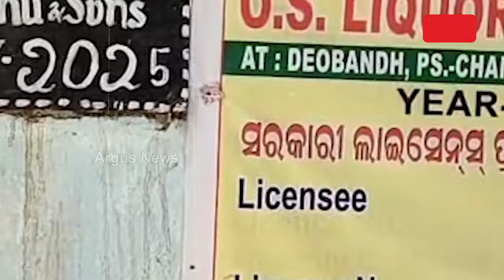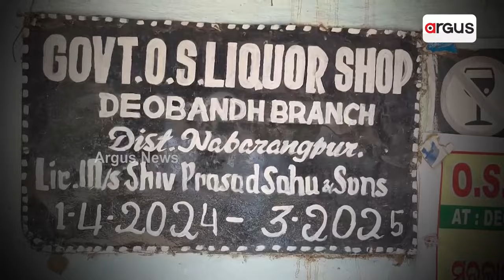ଚନ୍ଦାହାଣ୍ଡିରେ ମଦ ମାଫିଆଙ୍କ ରାଜ୍ || Nabrangpur Illegal Liquor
ନବରଙ୍ଗପୁର ଜିଲ୍ଲା ଚନ୍ଦାହାଣ୍ଡି ବ୍ଲକର ଗଳିକନ୍ଦିରେ ବେଧଡ଼କ ଚାଲିଛି ବେଆଇନ ଦେଶୀ, ବିଦେଶୀ ମଦ କାରବାର । ବିହାରୀ ଭାଟି ମାଲିକ, ପୋଲିସ ଓ ଅବକାରୀ ବିଭାଗର ଅସାଧୁ ମେଣ୍ଟରେ ଚନ୍ଦାହାଣ୍ଡି ଅଞ୍ଚଳରେ ଚୋରା ମଦର ବନ୍ୟା ଚାଲିଥିବା ଲୋକେ ଅଭିଯୋଗ କରିଛନ୍ତି । ବଟି ଆଦାୟ କରି ପୋଲିସ୍ ମାଫିଆଙ୍କୁ ପ୍ରୋତ୍ସାହନ ଦେଉଥିବା ଅଭିଯୋଗ ହୋଇଛି । ବେଆଇନ ନିଶା କାରବାର ରୋକିବାକୁ ହେବକି ଦୃଷ୍ଟାନ୍ତମୂଳକ କାର୍ଯ୍ୟାନୁଷ୍ଠାନ ?